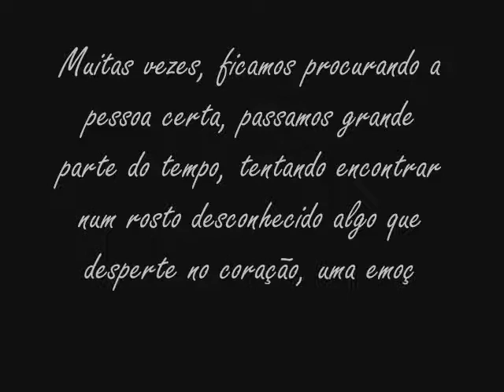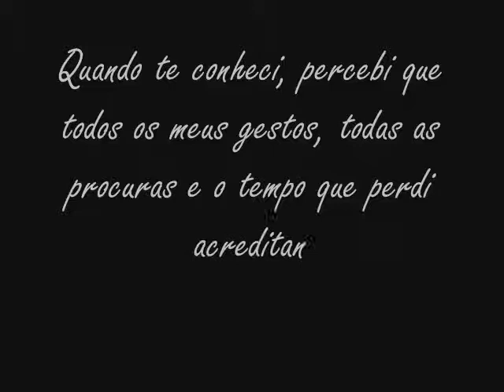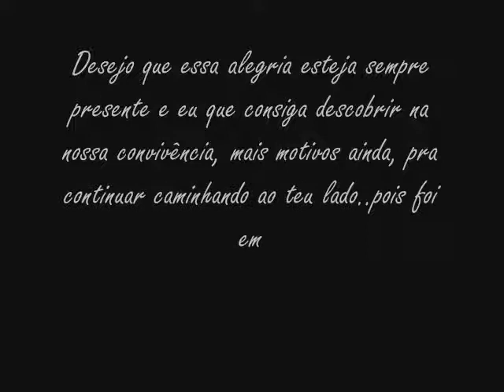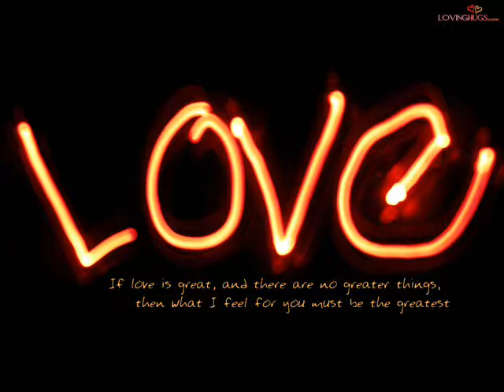Paulo Filho & Samira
Paulo Filho e Samira